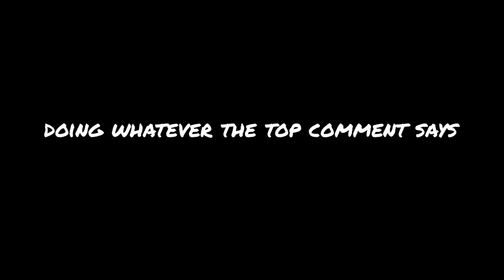Going For 100 KILLS in SHIPMENT !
Outro song ~ lately by palayoh

Twitter~ whoisresse (ignore my likes)